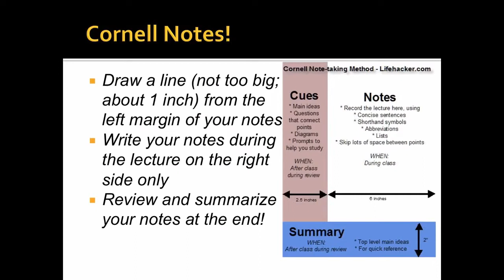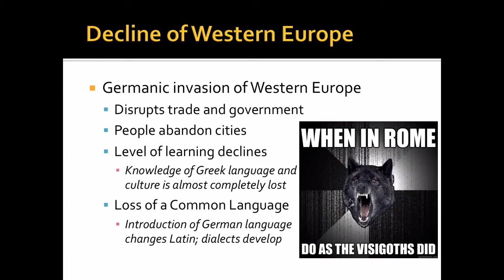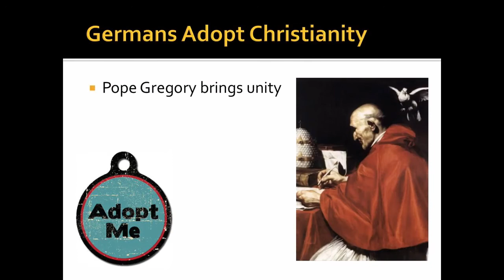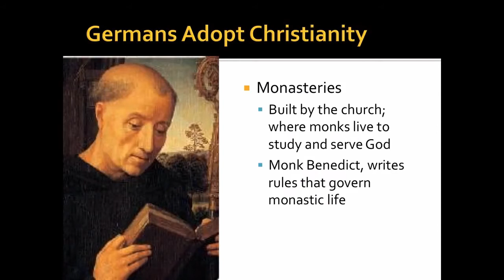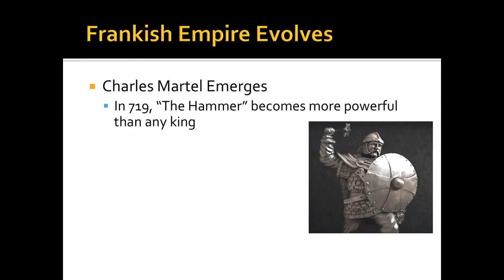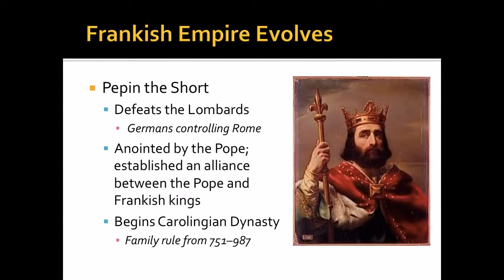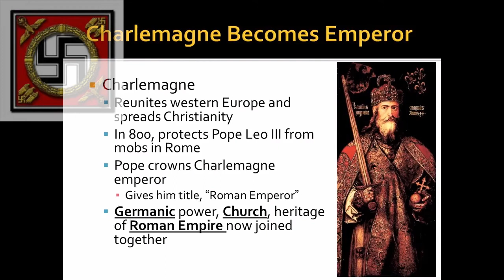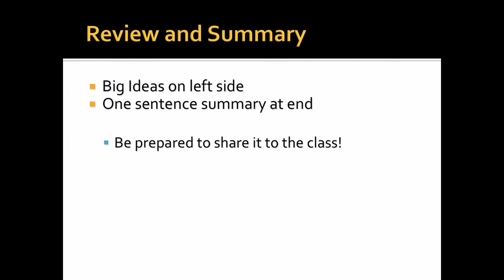(SPICED UP VERSION) Charlemagne Notes Unit 8 WH 2015 Mr Molumby CHS